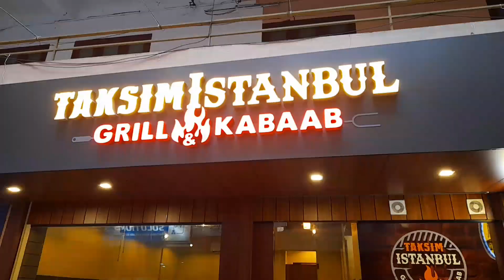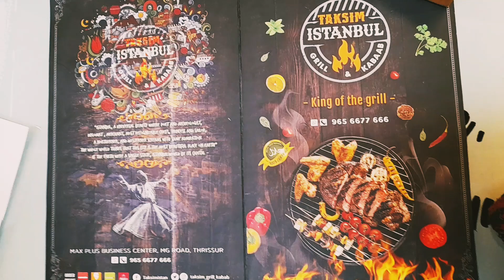ടർക്കിഷ് കബാബ് കഴിക്കാൻ ഇനി തൃശ്ശൂർക്ക് പോന്നേക്ക് | Taksim Istanbul | Turkish Restaurant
we went to try out the new Turkish restaurant in town. Taksim Istanbul.